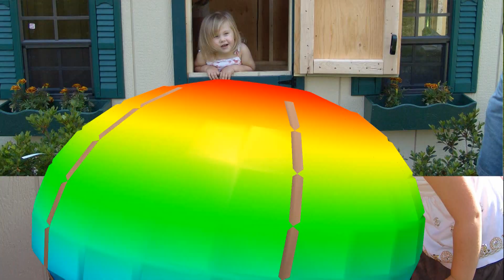Julia Sweet 16 11 5 17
Julia Marie Sweet 16